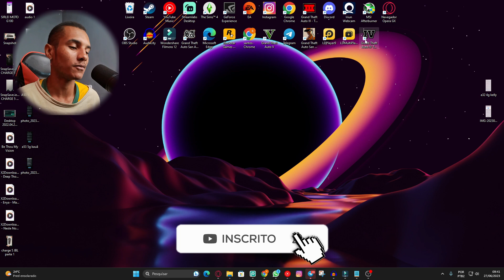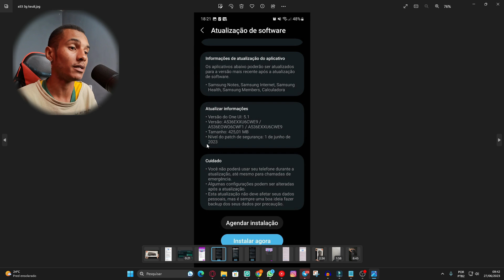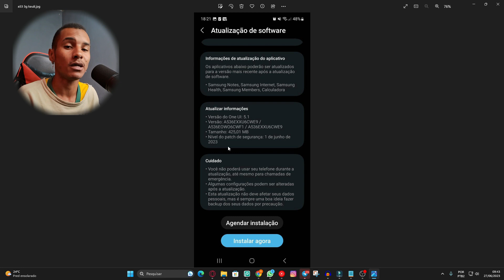🔥MAIS OUTRO! UPDATE IMPORTANTE DE INSTABILIDADE E CONFIABILIDADE PARA ESSE GALAXY A - PODE BAIXAR!😍